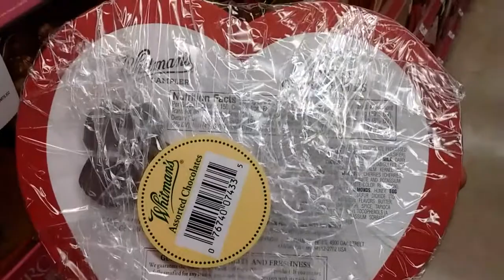Assorted chocolates "Whitman's", Happy Valentine's Day edition.